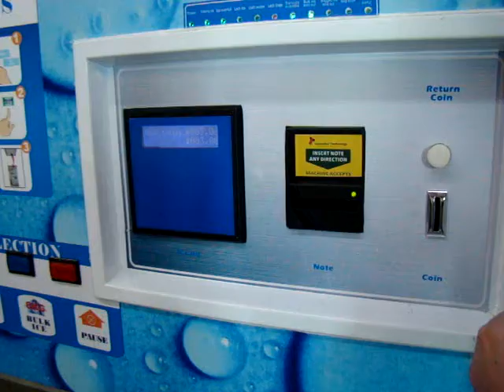FAST ICE VENDING MACHINE